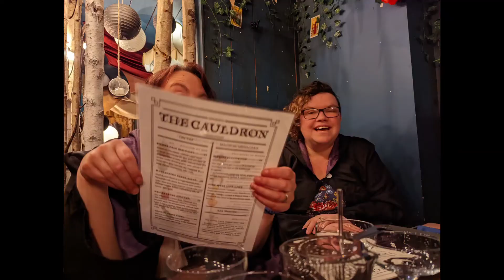29 April 2022